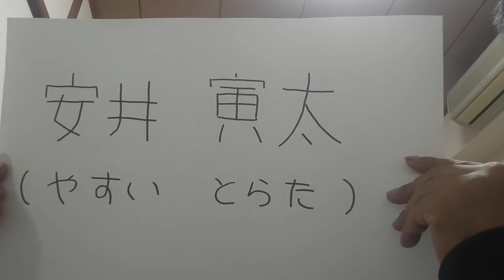国の圧力にも負けない❗阪神電鉄創業記❗❗「2つのHの物語 前編」 初めて都市間電車を走らせた男・安井寅太❗10